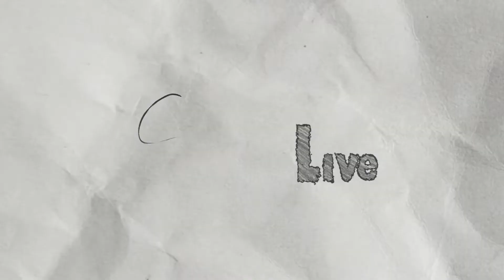Taking Back Chess Club | SHOTGUN KING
Apologies for letting my nerd out a little bit this episode.

"Shotgun King: The Last Checkmate" is a chess-based roguelike. I'm not sure I need to say more than that? Take control of a king with a grudge and a shotgun and work your way through the floors to victory! Be prepared, this was immediately addictive for me!